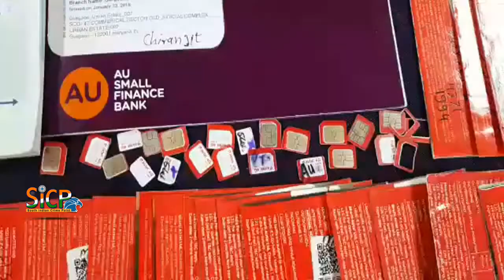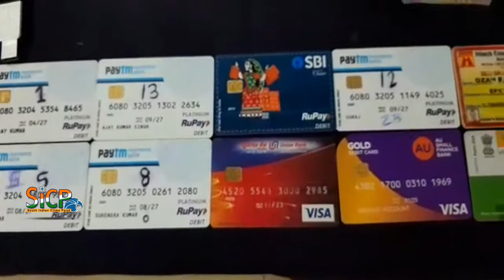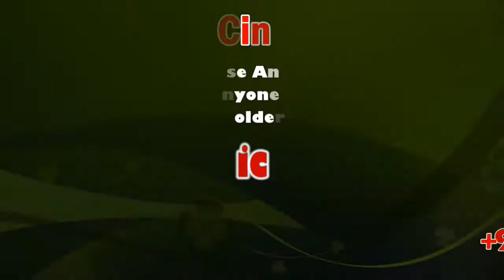Rajiv Kumar Meena is Vizag's police chief Press Meet at Facebook Friendship cheating | sicp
விசாகப்பட்டினத்தில் ஃபேஸ்புக் மூலம் பெண் போல் பழகி ஓய்வுபெற்ற லோகோ பைலட்டிடம் பரிசு வழங்குவதாக கூறி 37 லட்ச ரூபாய் மோசடியில் ஈடுபட்ட  நைஜீரியர்கள் உள்பட இருவரை  கைது செய்த போலீசார்

விசாகப்பட்டினம் காவல்துறை ஆணையாளர் ராஜுவ்குமார் மீனா செய்தியாளர்களுக்கு அளித்த பேட்டியில் கூறுகையில் விசாகப்பட்டினத்தில் உள்ள ஓய்வுபெற்ற மத்திய அரசு ஊழியர்  குமார் தாஸ் வசித்து வருகிறார்.

இவருக்கு கடந்த சில நாட்களுக்கு முன்பு ஃபேஸ்புக் மூலம் டெல்லியை சேர்ந்த பெண் பெயரில் அறிமுகமான பெண் ஓய்வு பெற்ற உங்களுக்கு உதவி செய்வதாக கூறி பரிசுப்பொருள் மற்றும் பணம் அனுப்புவதாக தெரிவித்துள்ளார். அடுத்த இரண்டு நாட்களில் மற்றொரு பெண் போன்று போன் செய்து உங்களுக்கு அதிக அளவு பரிசுத்தொகை மற்றும் பணம் வந்துள்ளதால் சுங்கவரி செலுத்த வேண்டும் என கூறி குமார் தாஸ் இருந்து 34 லட்சத்து 19 ஆயிரத்து 450 ரூபாய் பணத்தை 7 வங்கி கணக்குகளில் செலுத்தி கொண்டனர்.

பணம் செலுத்திய பிறகு டெல்லியிலிருந்து வந்த பேஸ்புக் மூலம் அறிமுகமான பெண்ணின் போன் ஸ்விட்ச் ஆஃப் செய்யப்பட்டது இருப்பதை கண்டு அதிர்ச்சி அடைந்தார். தான் ஏமாந்ததை அறிந்த குமார் தாஸ் விசாகப்பட்டினம் சைபர் கிரைம் போலீசில் புகார் அளித்தார்.

இதையடுத்து போலீசார் வழக்குப்பதிவு செய்து டெல்லிக்கு சென்று விசாரணை செய்தனர். இந்த விசாரணையில் ஹரியானாவை சேர்ந்த ஒருவர் மற்றும் நைஜீரியாவை சேர்ந்த ஒருவரை போலீசார் கைது செய்து அவர்களிடமிருந்து இரண்டு லட்ச ரூபாய் பணம், 150 சிம்கார்டுகள் , 9 பாஸ்போர்ட் , 5 ஏடிஎம் கார்டுகள் பறிமுதல் செய்யப்பட்டது. மேலும் இந்த கும்பல் நாடு முழுவதும் இதே போன்று பலரை ஏமாற்றி இருப்பது போலீசார் விசாரணையில் தெரியவந்துள்ளது. பாதிக்கப்பட்டவர்கள் புகார் அளித்தால் விசாரணை செய்யப்படும் என போலீசார் தெரிவித்துள்ளனர்.